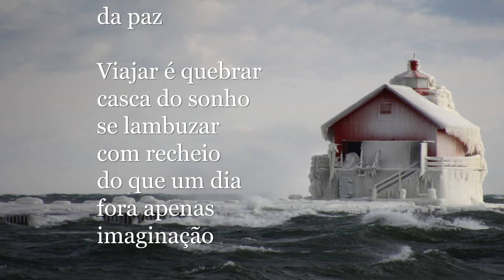Viajar - Bernadete Saidelles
Viajar é quebrar
ondas do medo
pular nas transparências
do espírito
se deleitar no azul
do céu
do mar
da liberdade
da paz

Viajar é quebrar
casca do sonho
se lambuzar
com recheio
do que um dia
fora apenas
imaginação

FICHA TÉCNICA

Autora: Bernadete Saidelles

Editores: Antonio Rodrigues & Wilciene Santos

Unsplash / Fotógrafos (Photo by):  Cynthia del Río, Anton Repponen,
Jared Rice, Sam Schooler , George Kedenburg,
Jeremy Bishop,  Tj Holowaychuk, Aaron Burden,
Jennifer Pallian , Gabriel Matula , Markus Spiske.

Trilha sonora: Alone (Halston Dare)

Edição: VideoPoesia IdeiArt, Brasil, 2018.